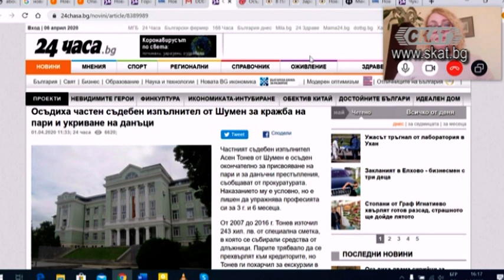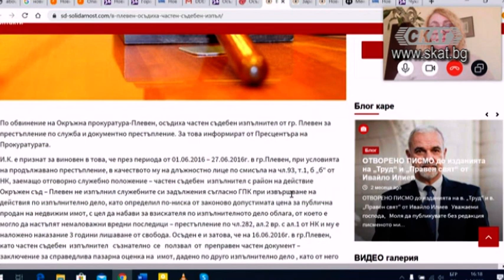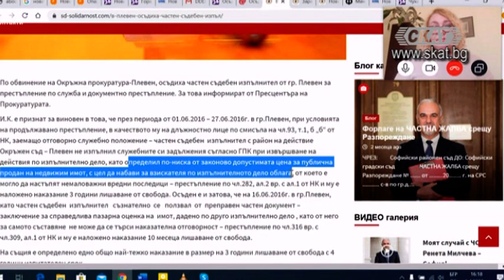Как да не "изгорим" с дълговеи частни съдебни изпълнители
адв. Десислава Филипова